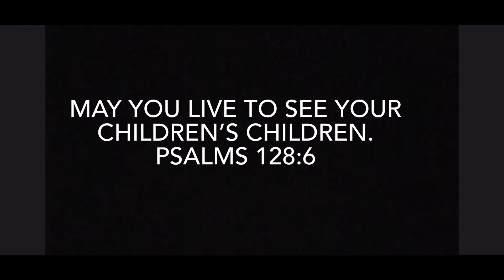Claudia Douglas Johnson -Nana’s Birthday 2022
A celebration of the lives surrounding Claudia and her impact on their worlds.